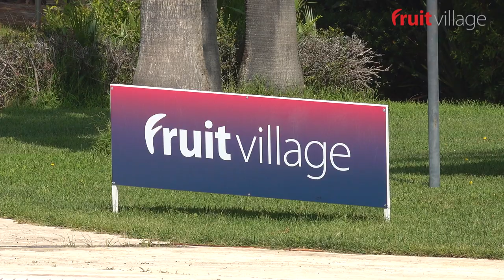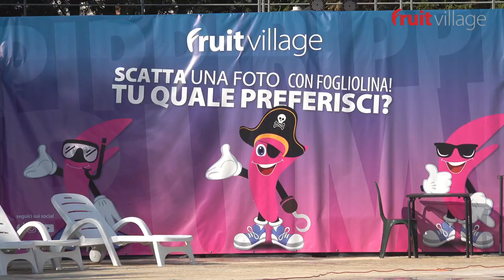Fruit Village Petraria - Cannole - Puglia